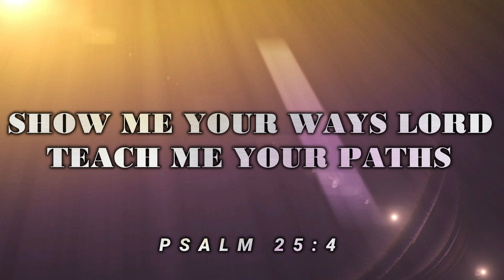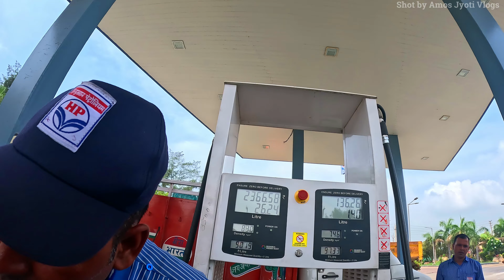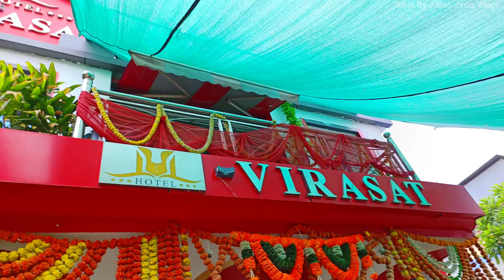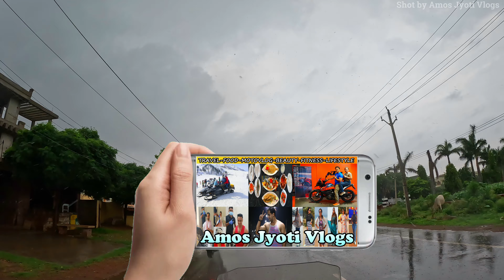DELHI TO GWALIOR | BEST HOTEL IN GWALIOR | HOTEL VIRASAT GWALIOR | BUDGET HOTEL IN GWALIOR | LADAKH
PRAISE THE LORD WELCOME TO OUR CHANNEL Amos Jyoti Vlogs IN TODAY'S MOTO VLOG WE WILL TAKE YOU FROM DELHI TO GWALIOR AND SHARE OUR EXPERIENCE OF GWALIOR STAYCATION AT HOTEL VIRASAT GWALIOR SO EJOY THE JOURNEY  FROM DELHI TO GWALIOR

HOTEL VIRASAT GWALIOR

Station Road, Padav, Laxman Pura, Near Excise Office And Railway Station Laxman PuraGwalior, Madhya Pradesh - 474001

(2) LADAKH SERIES

(16) SHORTS

TRAVEL ADAPTOR